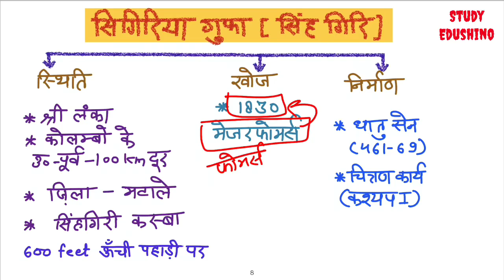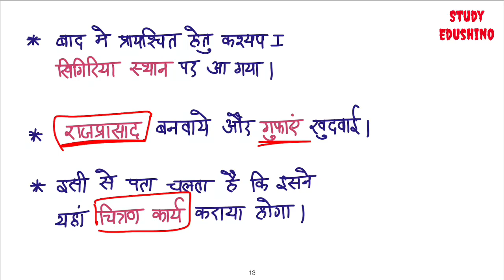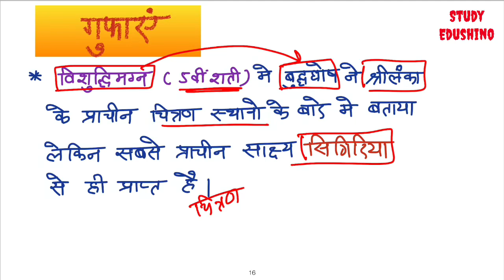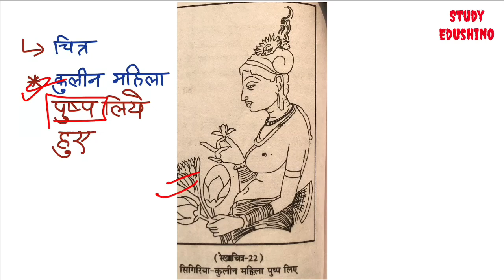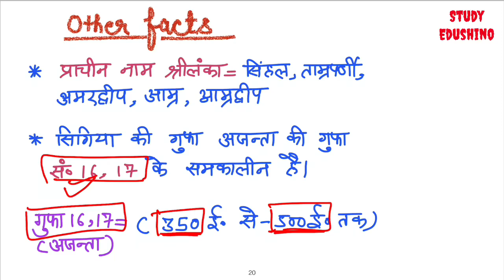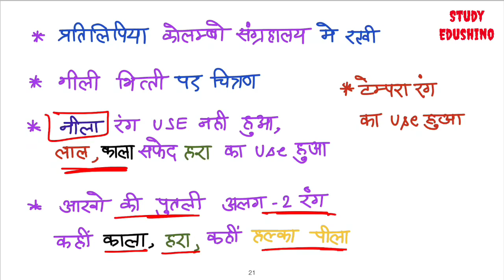upTgtpgtart, Sigirya cave , kvstgtart,visual art learning, important questions, Shahneela mam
By Shahneela mam

Maoryan architecture art ( Part 1)

मौर्य कालीन कला full PDF in telegram